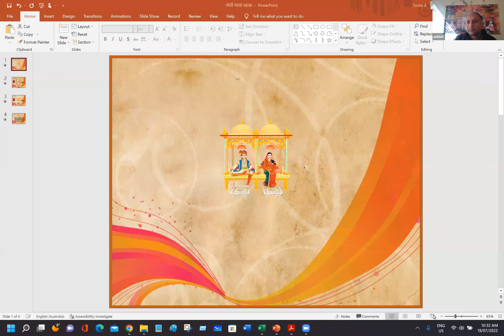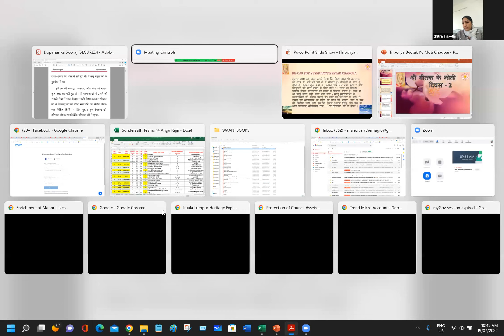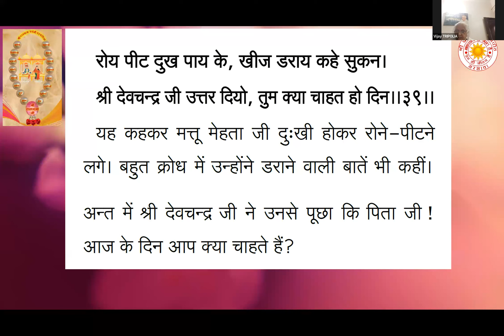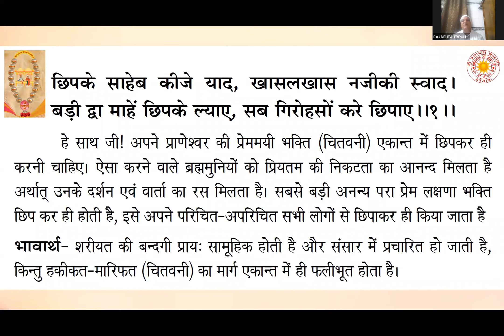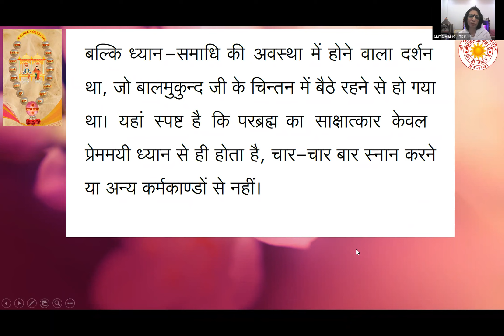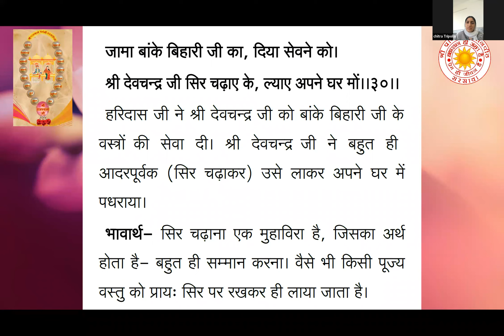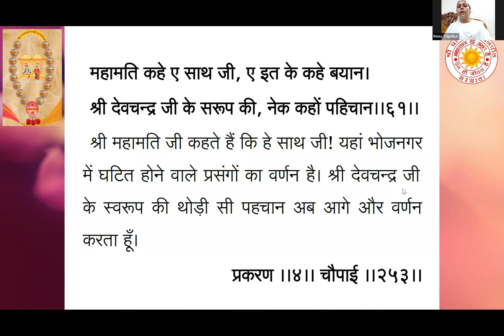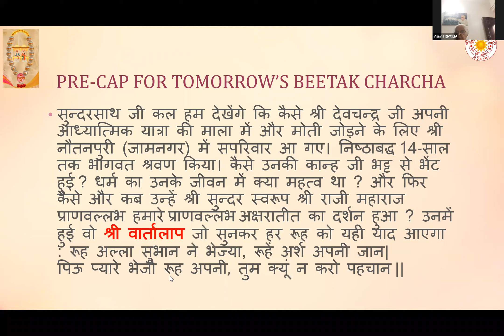दिवस -2, श्री बीतक साहेब २०२२ सहयोगिता महापर्व || SHRI BEETAK SAHEB 2022 Fest by Sehyogita of Pearls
दिवस -2, श्री बीतक साहेब २०२२ सहयोगिता महापर्व || SHRI BEETAK SAHEB 2022 Festival by Sehyogita of Pearls made of the 14-teams of Shri Sundersathji = RAJJI'S 14 ANGA.🌺 प्रेम प्रणाम जी 🌺

कलमा निमाज रोजा दिल से, दे जगात आप कुरबान।
करे हज बका हमेसगी, ए दिल मोमिन अर्स सुभान।।४५।।

ब्रह्मसृष्टियों के लिये तारतम वाणी का चिन्तन ही मुख से कलमा कहना है। इन्द्रियों को विषयों से दूर रखकर चितवनी में डूबना ही उनका रोजा और नमाज है। स्वयं को परब्रह्म के प्रति पूर्णतया समर्पित कर देना ही जकात है। इसी प्रकार चितवनी द्वारा परमधाम के 25 पक्षों एवं युगल स्वरूप का दीदार करना ही उनके लिये हज करना है।
प्रेम प्रणामजी सुन्दरसाथ जी !! 🙏🌹🙏

दोपहर का सूरज ग्रन्थ - DOPAHAR KA SOORAJ HINDI BOOK -

दोपहर का सूरज ऑडियो - DOPAHAR KA SOORAJ HINDI MP3 AUDIO -

Free e-Books Links to Download related to Chitwani and other newest books you can order in Print copies from Shri Prannath Gyanpeeth, Sarsawa ( .

1. परिकरमा + सागर + सिनगार + खिलवत टीका

2. NIJANAND YOG (निजानन्द योग) - Collection of 60 Invaluable FAQs

3. CHITWANI MARGDARSHAN (चितवनि मार्गदर्शन) - Smallest and Best ever Pocket Guide to Meditation

4. DHYAN KI PUSHPANJALI (ध्यान की पुष्पाञ्जलि) - Detailed Question-Answers Sessions transcribed in this unique pearl of spiritual wisdom